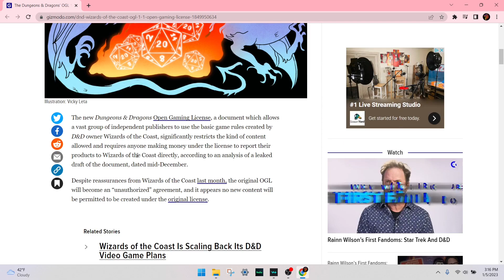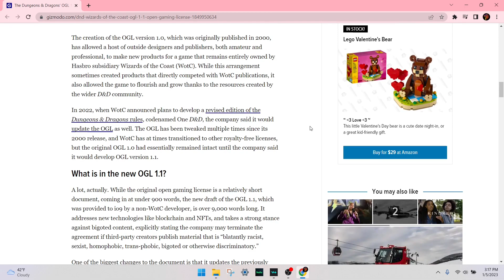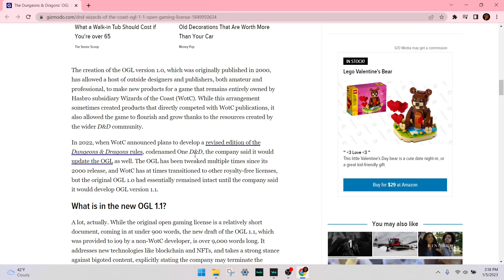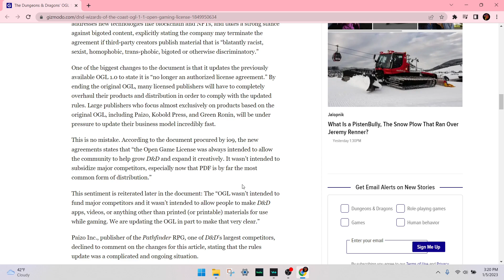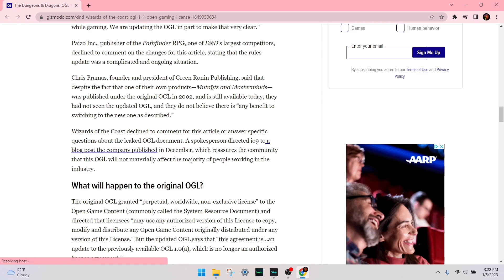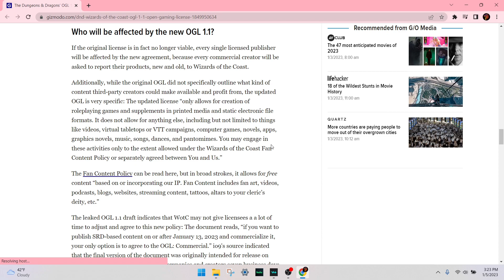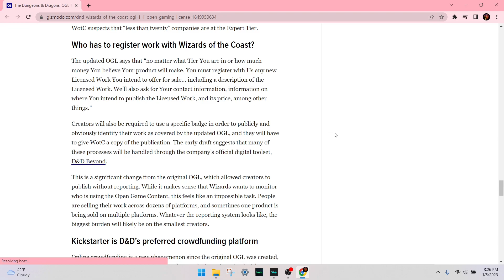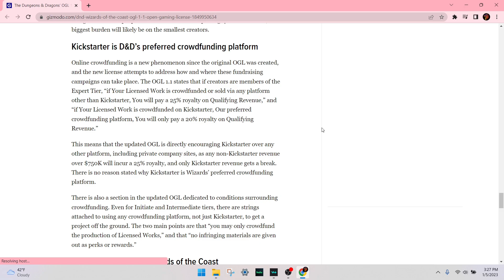D&D's New Open Gaming License 1.1 Details Leaked - WotC is out for Blood!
Wizards of the Coast is dropping the hammer down with OGL 1.1, which cancels the original OGL from back in 3rd Edition days.

This channel often features satire, parody, commentary and critique mixed with factual news reporting. All references to politicians, celebrities and/or other personalities that are critiqued and/or commented upon that are based on real people are identified as such.